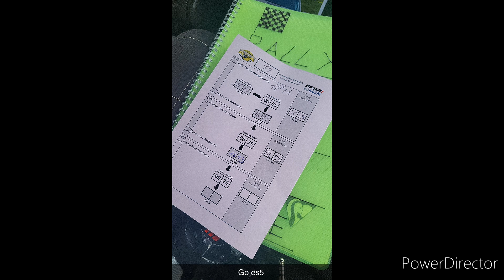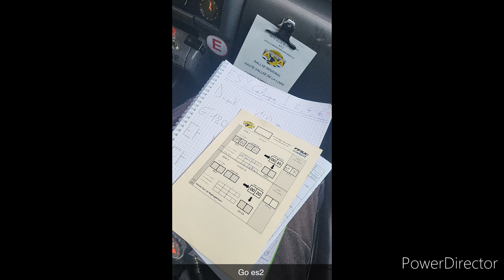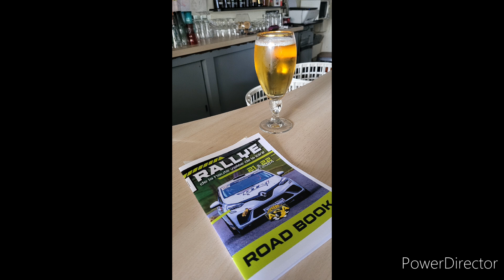rallye haute vallée de la loire 2024 cedric Colomban / brusq Jordan clio Williams n3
Snap : djorallye42
Facebook lucie bien-être ma bulle
Facebook lovely by chôgan
Facebook bresson croquettes thibault
Magasin : les amis de l'homme 42500 le chambon feugerolles